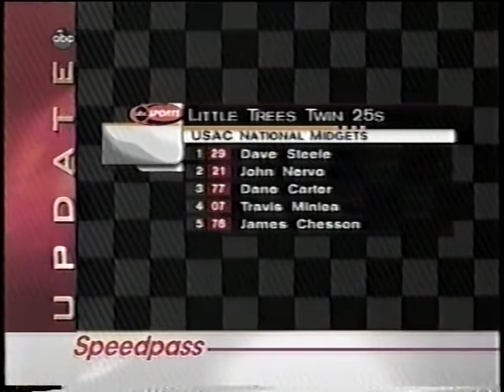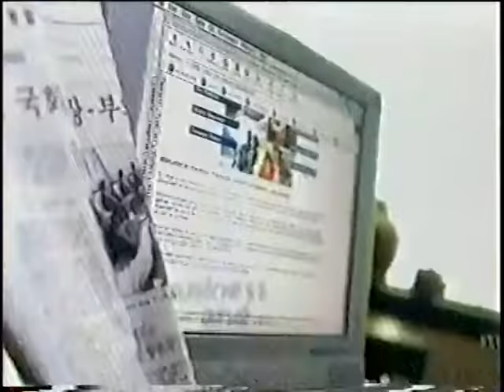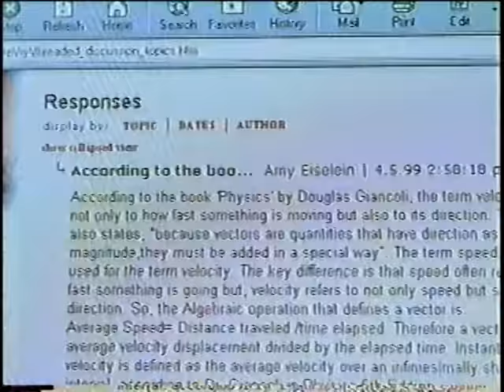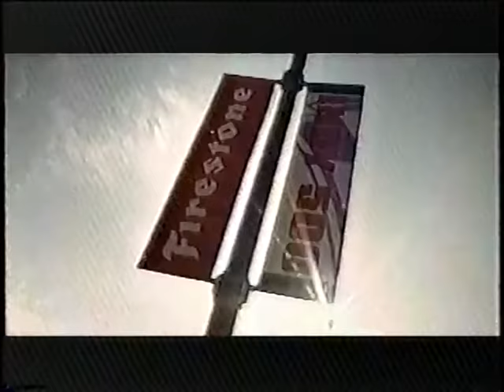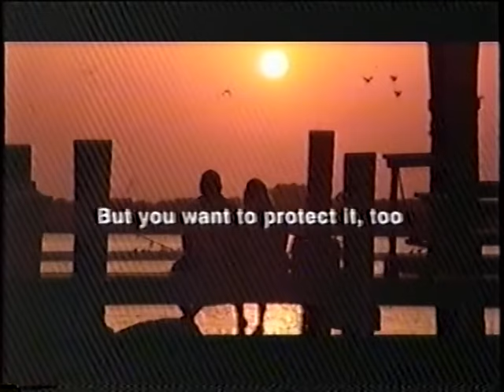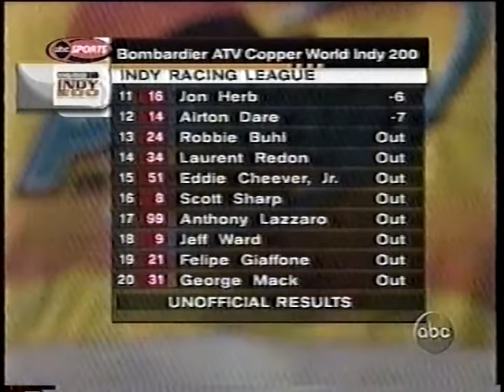2002 IRL Bombardier ATV Copper World Indy 200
Unfortunately i'm missing the first half of this race, but it is recapped shortly after this starts. It includes John de Vries spinning behind the inside wall and hitting the catch fence from the back side.